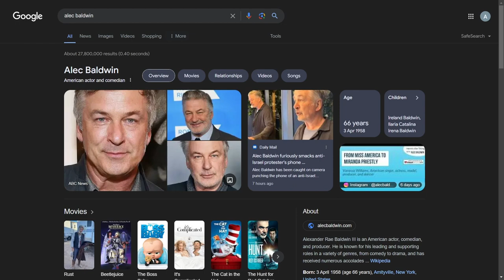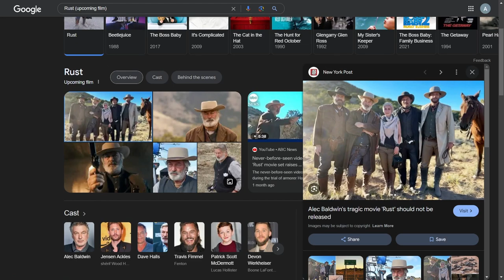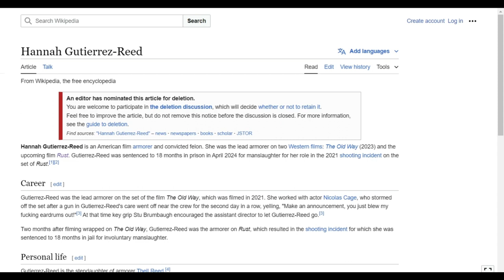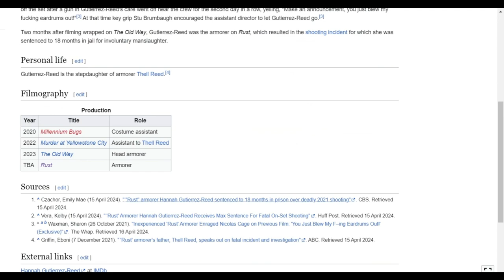Alec Baldwin Ended Someone and Doesn't Like To Be Reminded About It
This guy should be slapped firmly for his beliefs and actions